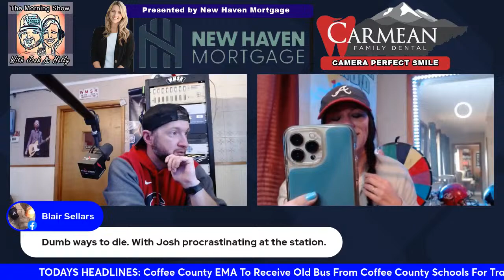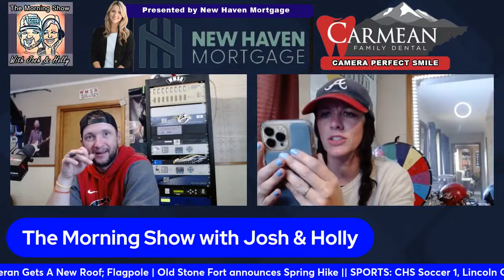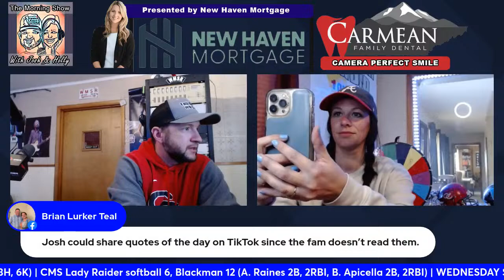MORNING SHOW WITH JOSH AND HOLLY: Wednesday, March 20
Manchester's official wakeup call! Thunder Radio Morning Show with Josh and Holly: Wednesday, March 20, 2024